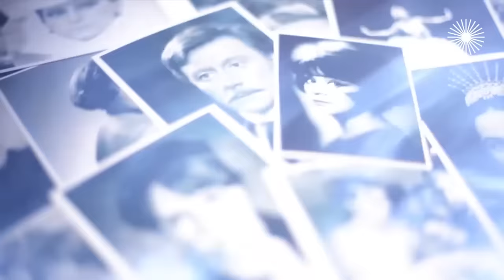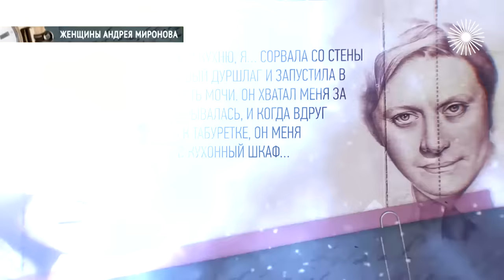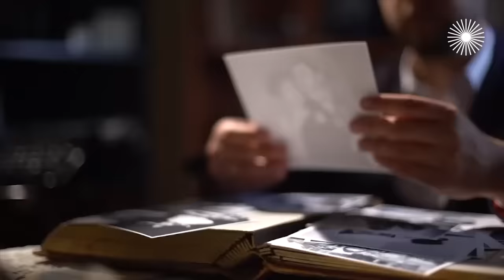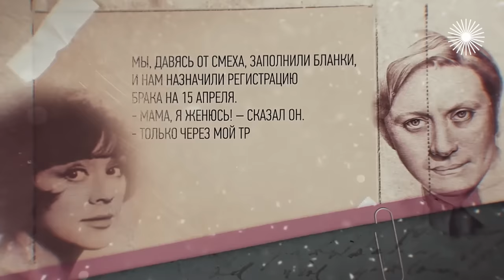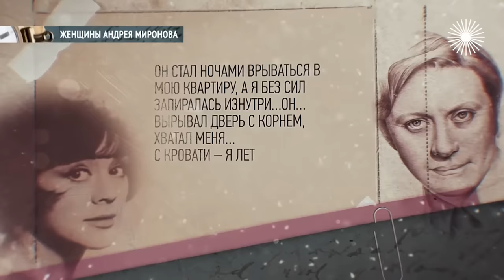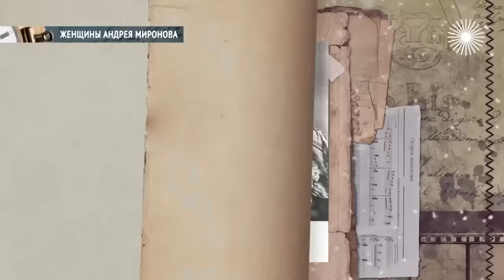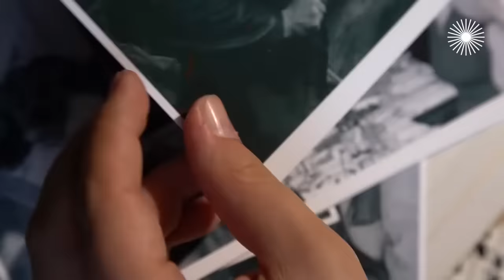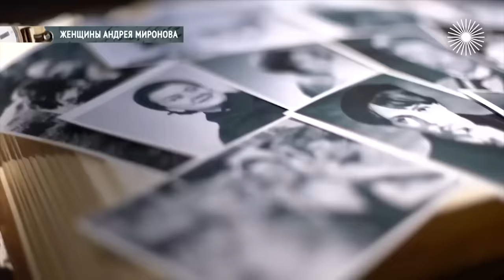Женщины Андрея Миронова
У Андрея Миронова было множество ярких романов, его любили самые красивые актрисы советского кино – Наталья Фатеева, Елена Проклова... Но кого любил он сам? Свою первую жену Екатерину Градову? Или вторую – Ларису Голубкину? Или многолетнюю любовницу Татьяну Егорову? Все женщины Андрея Миронова называют одно и то же имя соперницы, победить которую им не удалось...

Женщины Андрея Миронова. Главная любовь в жизни советского актёра театра и кино, артиста эстрады, народного артиста РСФСР

Мужья и жёны, любовники и любовницы, тайные и явные связи, многолетние романы и мимолётные увлечения, встречи и расставания… Как создавались звёздные пары? И какие преграды пришлось преодолевать всенародным любимцам на пути к личному счастью?